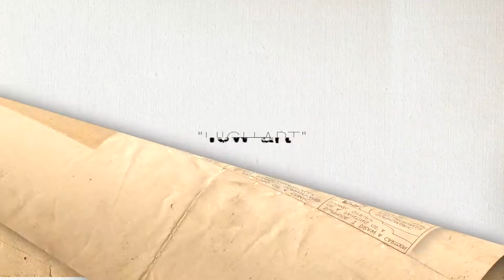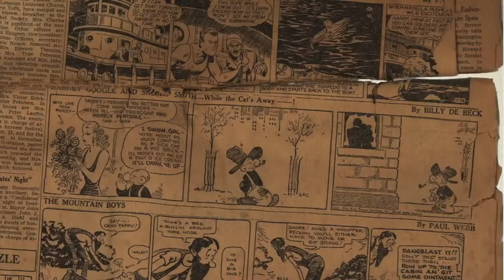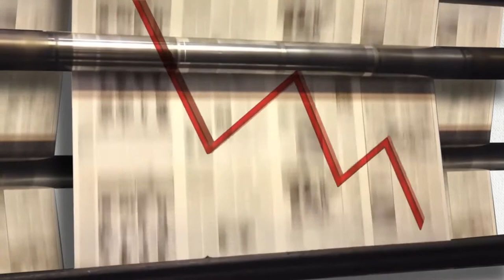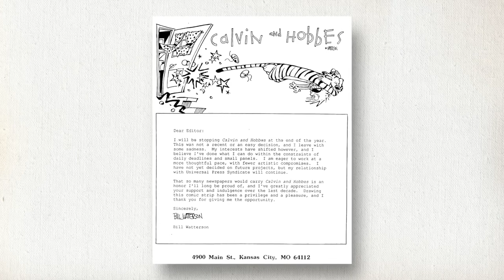Calvin & Hobbes - Art Before Commerce (kaptainkristian reupload)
original description:

A look at the comic strip that elevated the medium.

Dear Mr. Watterson